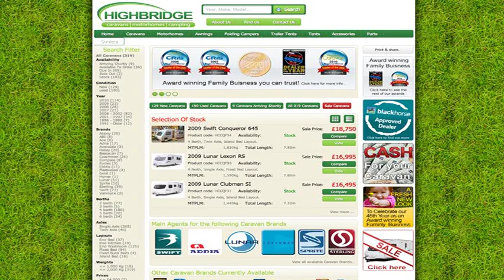Highbridge Caravan Centre - Short Video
Highbridge Caravan Centre offers the latest and greatest in caravanning, camping and motorhomes whether you are buying, selling or just gathering a few accessories for your next holiday!